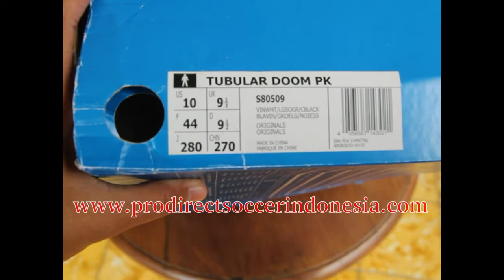Sepatu Sneakers Adidas Tubular Doom PK Vintage White S80509 Original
Kaskus : prodirectsoccer
Tokopedia : sepatufutsalpro
Bukalapak : sepatufutsale
Line : sepatufutsale

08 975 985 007 / Whatsapp rede
BBM D41C7016